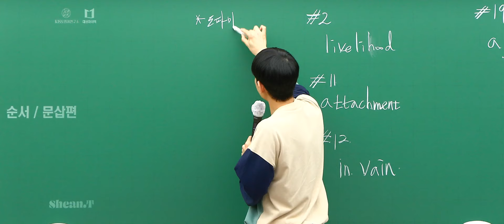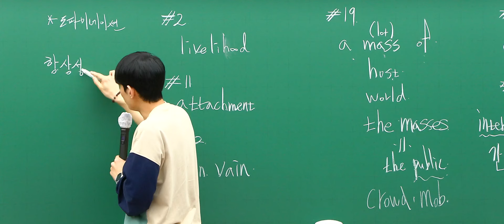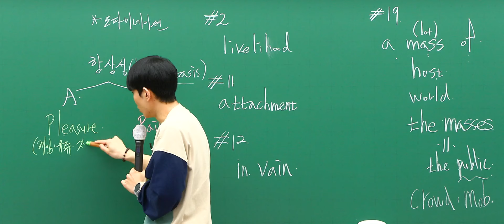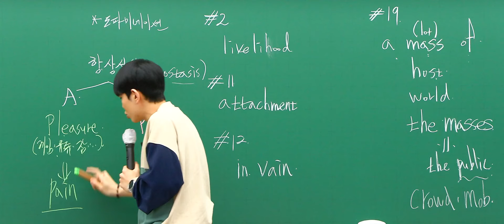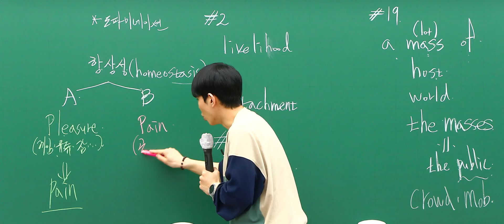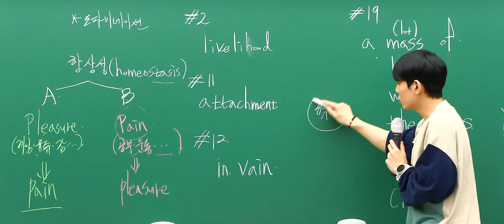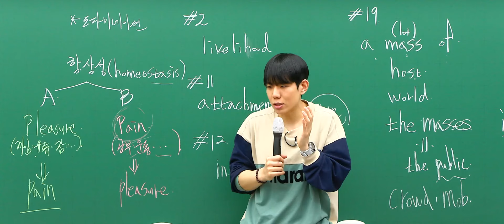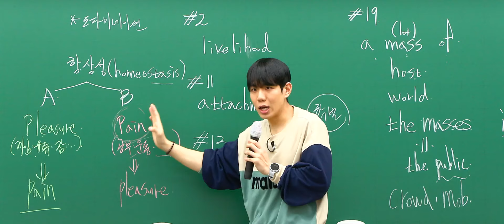션티가 말아주는, 도파민네이션 리뷰! ㅣ 영어 션티T [대성마이맥]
션티가 말아주는,
도파민네이션 리뷰!

KISS: Keep It Short and Simple

션티 선생님이 궁금해?